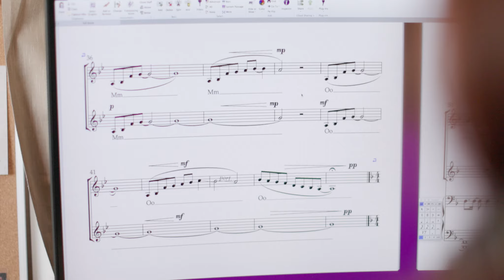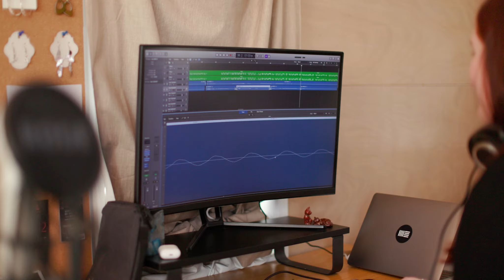Kotahitanga United Through Creativity | Jessie Leov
Jessie Leov is a contributing artist to the 'Kotahitanga United Through Creativity' campaign which aims to spark crucial conversations against racism and fuel the narrative for kotahitanga.

‘Three Reflections’ features three mini-movements based around piano and voice. The piece prioritises the universality of music and its ability to transcend language, racial and ethnic barriers.

To see and listen to her final work, step into the Kotahitanga online gallery